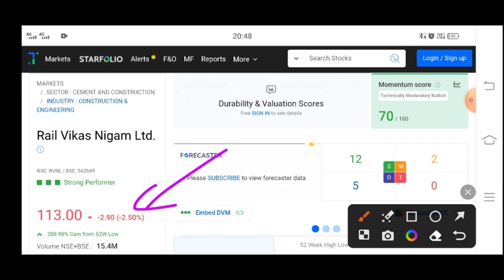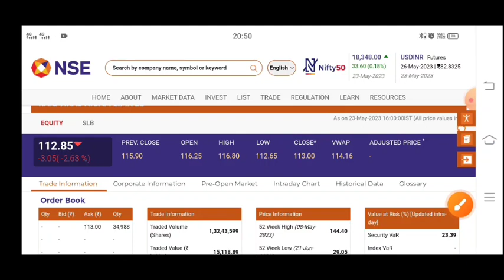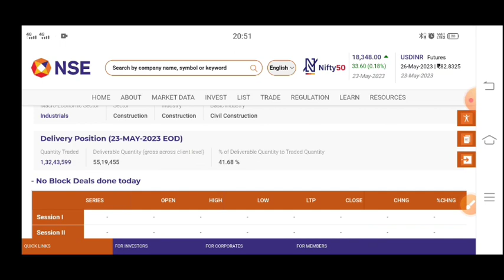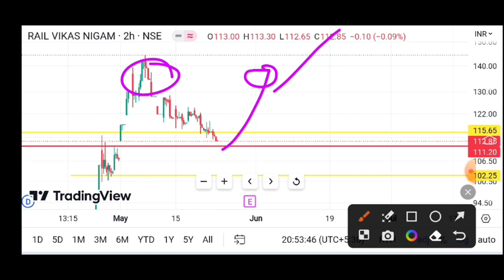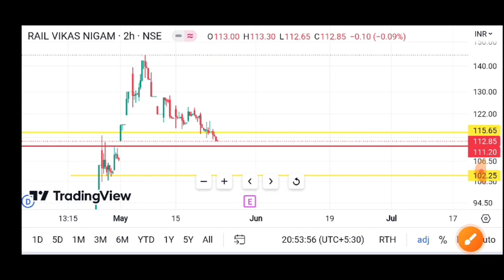Rvnl Share Analysis | Rail Vikas Nigam Ltd Share | Rvnl Share Latest News, Rail Vikas share today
1- rvnl share future
2- rvnl latest
3- rvnl latest news
4- rvnl latest news today
5- rvnl latest news hindi
6- rvnl latest share news
7- rvnl latest stock news
8- rvnl latest update
9- rvnl latest news share market
10- rvnl Q4 result
11- rvnl stock news
12- rvnl stock
13- rvnl share
14- rvnl stock analysis
16- rvnl stock latest news today16- rvnl stock latest
news today
17- rvnl stock latest news
18-rvnl stock analysis today
19- rvnl stock news in hindi
Today

Mr. Dkay

Mr. Dkay